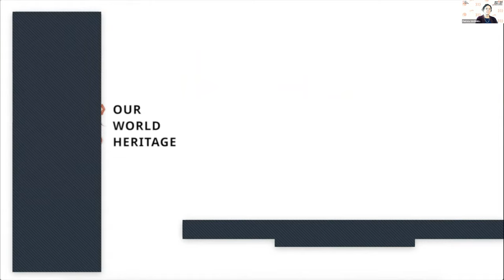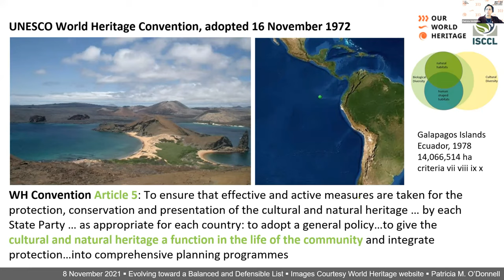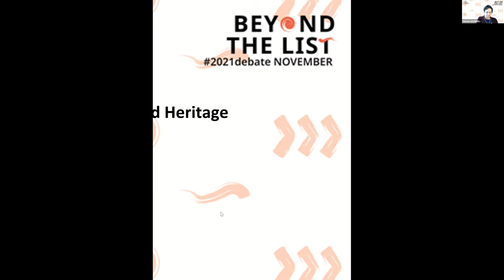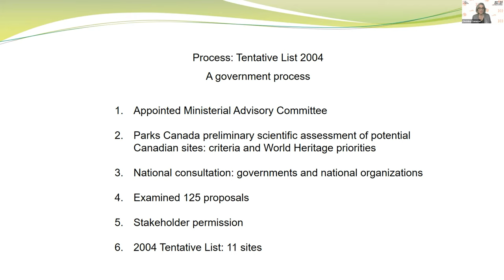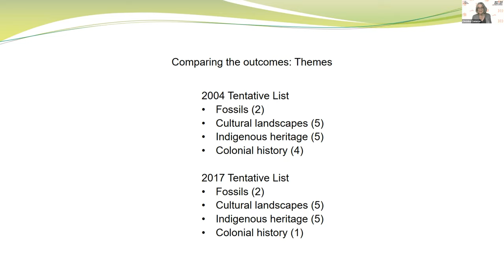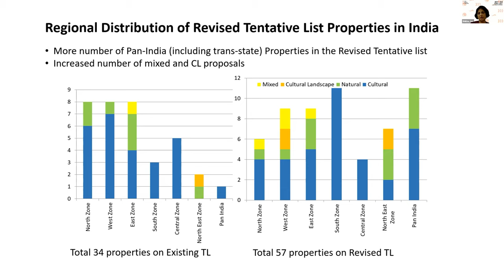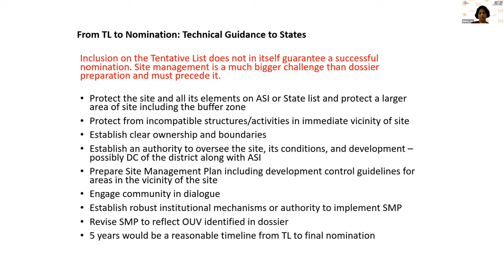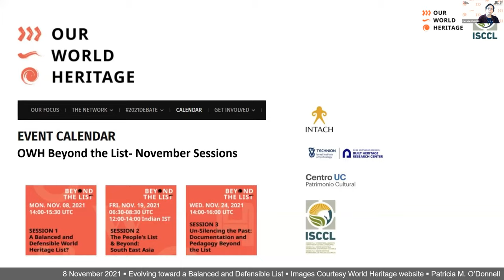SESSION 1 – A BALANCED AND DEFENSIBLE WORLD HERITAGE LIST?